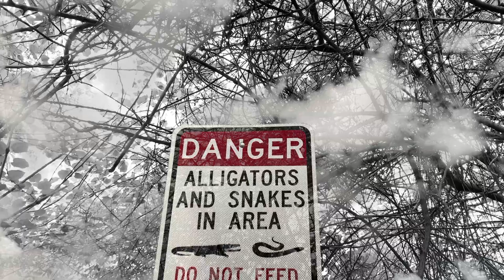Plot Device "Dragonfly" (Music Video)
"Dragonfly" from the EP The Dragonfly & The Moth.

Featuring Andrew "Ziggy" Ziegler on guitar & bass
Sean Moore on keys
Percussion by Tyler O'Brien

Produced & mixed by Plot Device
Mastered by Friendkerrek
Video by Plot Device